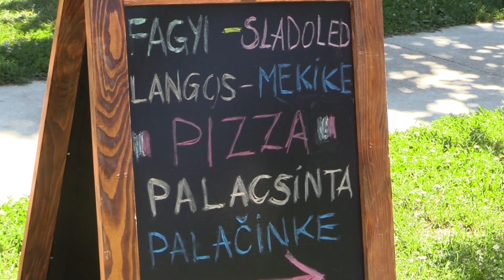Ismét kinyitott a medencék a magyarkanizsai Tisza-parton